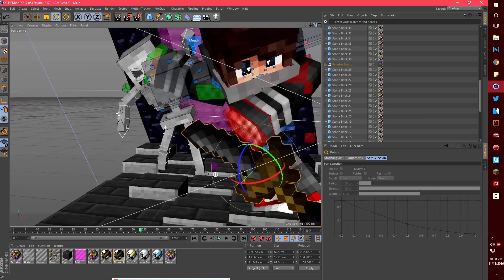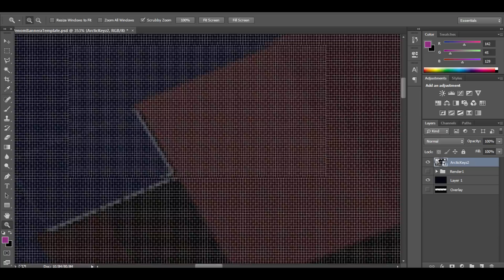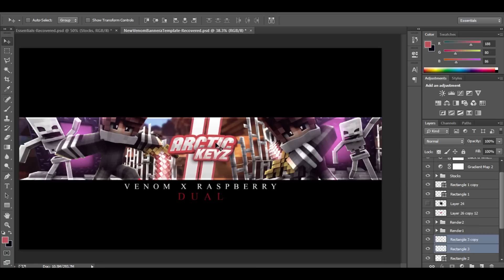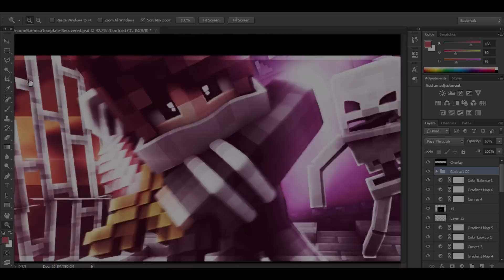Speedart #6: ArcticKeyz |Dual w/Venom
^also edited by him so go sub to him pls
(ASKING FOR FREE GFX IN THE COMMENTS WILL GET YOU BANNED)

-Graphics-
Banner- PinkFusion
Thumbnail- Myself
Profile Picture- @NiaDraws
3D Intro- Supreme
MC Intro- Xeno
2D Intro- SetyDesigns

-Video Information-
Texture Pack- N/A
Microphone: AT2035, Line 6 UX2

(I use Sony Vegas 13 to edit, and Mirillis Action to record my videos.)